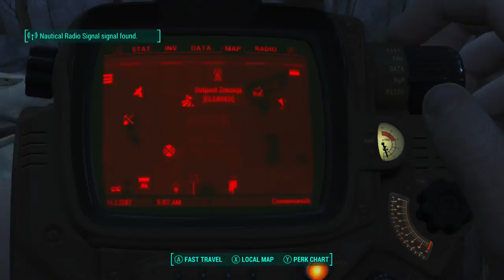fallout 4 pt 7